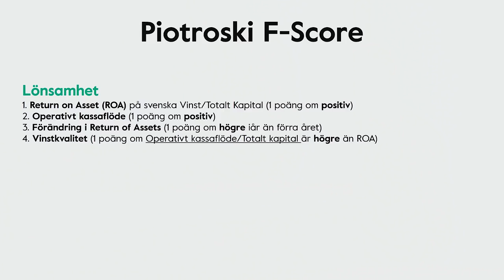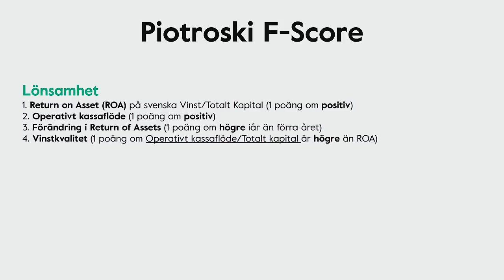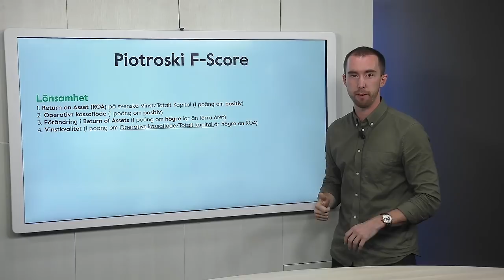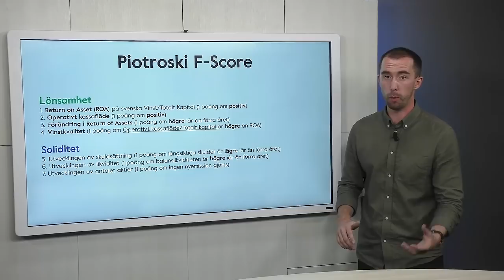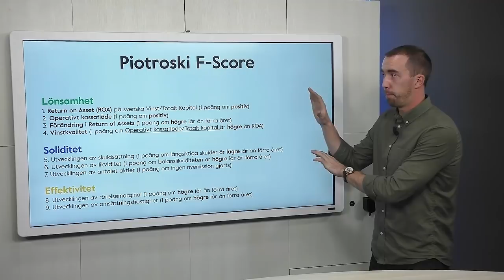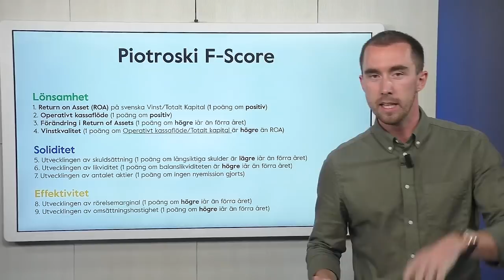Piotroski F-Score - Hitta de Bästa Värdeaktierna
Piotroski F-Score är ett tal mellan 0-9 som används för att bedöma styrkan i bolagets finansiella ställning. Poängen används av finansiella investerare för att hitta de bästa värdeaktierna (nio är bäst). Poängen är uppkallad efter Stanford Accounting Professor, Joseph Piotroski.

Piotroski F-Score

Strategin kommer från Stanford professorn Joseph Piotroski. Syftet är att hitta fundamentalt starka aktier, det man brukar kalla för värdeaktier. Han ville skapa en enkel strategi som kan överprestera jämfört mot börsen utan att göra det komplicerat att hitta aktierna.

Strategin går ut på att rangordna bolag efter 9 parametrar. Dessa 9 parametrar ger vardera ett poäng om de uppfylls och således kan man rangordna aktier med betyget från 0 till 9, där 9 är bäst. Aktier som får 8 eller 9 poäng anses som väldigt fundamentalt starka aktier och är intressanta att köpa in sig i.

F-Score receptet

Övergripande är strategin uppdelad i 3 ben och försöker hitta aktier som har stark Lönsamhet, Soliditet och Effektivitet. Lönsamhetsdelen kollar hur bra bolaget är på att skapa vinst och att bolaget är kassaflödespositivt. Soliditetsdelen kollar styrkan i balansräkningen och att bolaget inte gjort nyemissioner nyligen. Effektivitetsdelen säkerställer att bolaget har goda marginaler och att försäljningen är hög i förhållande till totalt kapital.
Dessa 3 ben består av de totalt 9 parametrarna som gör strategin, varje del ger 1 poäng om den uppfylls.

Lönsamhet:
Return on Asset (ROA) på svenska Vinst/Totalt Kapital (1 poäng om positiv)
Operativt kassaflöde (1 poäng om positiv)
Förändring i Return of Assets (1 poäng om högre iår än förra året)
Vinstkvalitet (1 poäng om Operativt kassaflöde/Totalt kapital är högre än ROA)
Soliditet

Utvecklingen av skuldsättning (1 poäng om långsiktiga skulder är lägre iår än förra året)
Utvecklingen av likviditet (1 poäng om balanslikviditeten är högre iår än förra året)
Utvecklingen av antalet aktier (1 poäng om ingen nyemission gjorts)
Effektivitet

Utvecklingen av rörelsemarginal (1 poäng om högre iår än förra året)
Utvecklingen av omsättningshastighet = Omsättning / Genomsnitt Totalt Kapital (1 poäng om högre iår än förra året)
Tankar om strategin

Poängen är inte att hitta det absolut bästa sättet att värdera aktier på, för det finns inget absolut optimalt sätt. Piotroski ville ta fram en strategi som är enkel att förstå och enkel att följa. Det är lätt att hitta nyckeltalen som används vilket gör att den har högt praktiskt värde och du kan börja applicera den redan nu på din portfölj.

Jag tycker samtidigt att det är på sin plats att också göra en egen bedömning av bolagen innan du stoppar de i portföljen. Använd de 9 parametrarna för att sortera fram aktier, men glöm inte att fundera över företaget bakom aktien. Är det en vettig affärsidé, tror du företaget i framtiden och finns det något som särskiljer företaget från dess konkurrenter är kompletteringar att kolla på utöver dessa 9 parametrar.